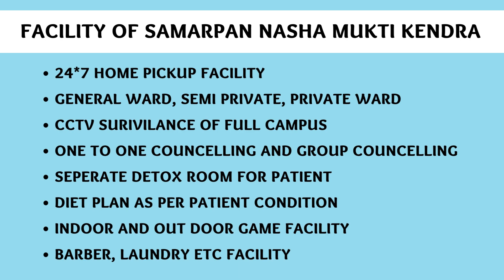Nasha Mukti Kendra Deoria Me Kaha Hai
NASHA MUKTI KENDRA Deoria is one of the leading anti-drug treatment center in Deoria. Samarpan Nasha Mukti Deoria is one of the best rehab centers in India. To transform the life and values of not just our client but also his family and society as a whole and for every person to dawn upon the realization that life can be lived, and be celebrated even without the use of any substance.